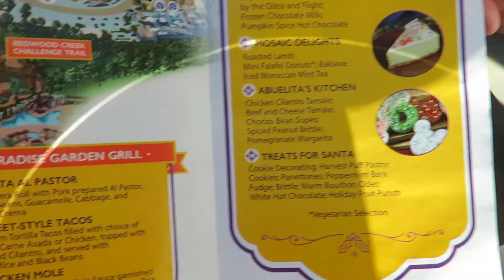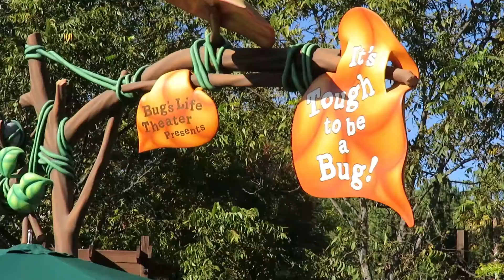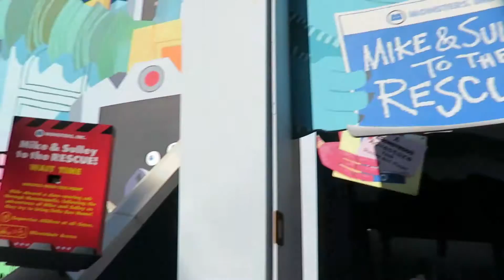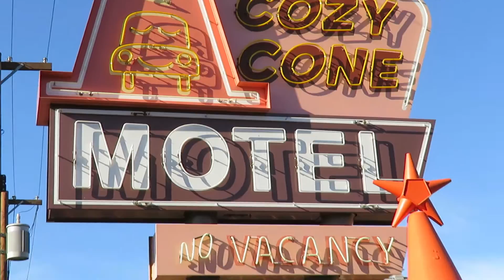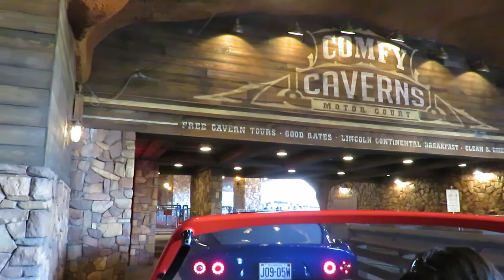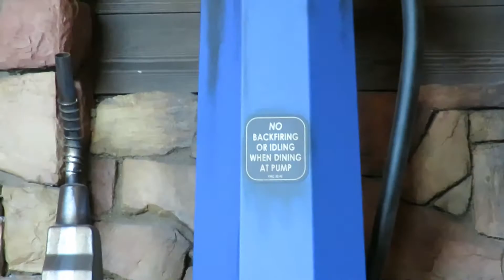Disneyland Dec 4th 2016 Vol 2: We get stuck on Cars ride!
Volume 2 of our adventure in Disneyland on Dec. 4th. We rejoin our vloggers in Disney's California Adventure enjoying their day when they get stuck on Radiator Springs Racers! Lets watch and see how they get out of this one!!

Equipment we use:
Tri-pod- Joby GorillaPod SLR Zoom
Every time you give us a thumbs up an elephant gets its tusks! (probably…)